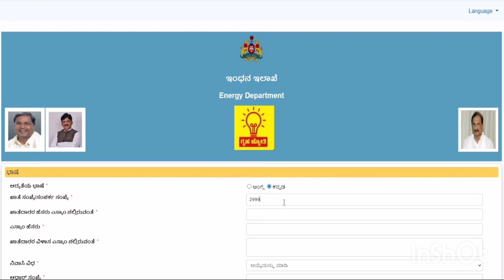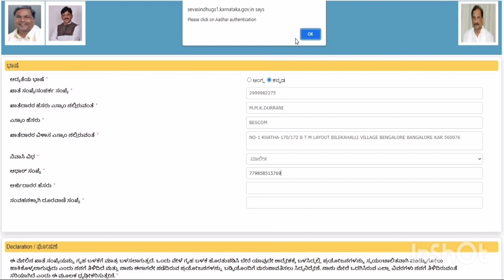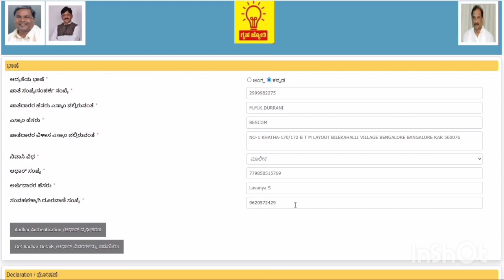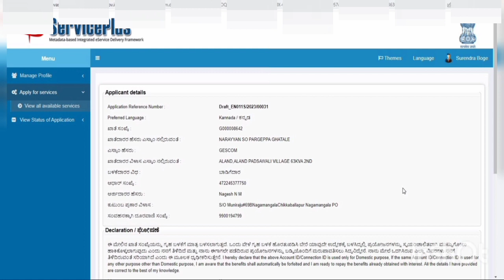ಗೃಹ ಜ್ಯೋತಿ ಅರ್ಜಿ‌ ವಿಧಾನ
ಗೃಹ ಜ್ಯೋತಿ ಅರ್ಜಿಗಳನ್ನು ಹಾಕುವಂತಹ ವಿಧಾನ